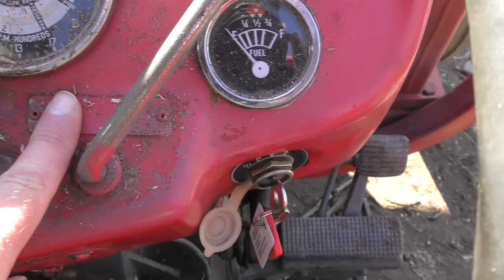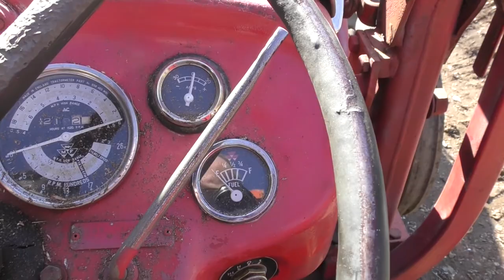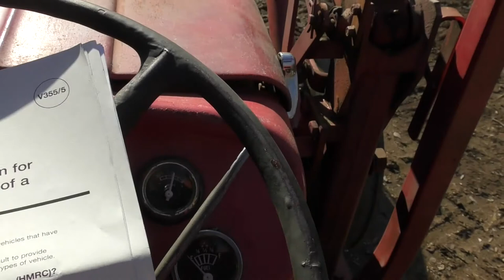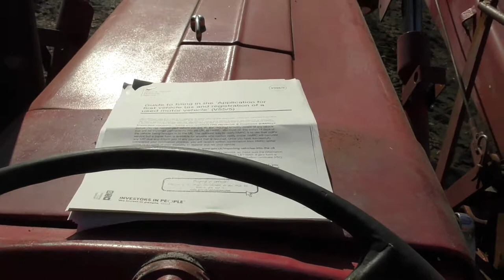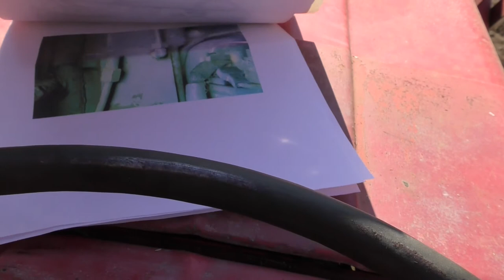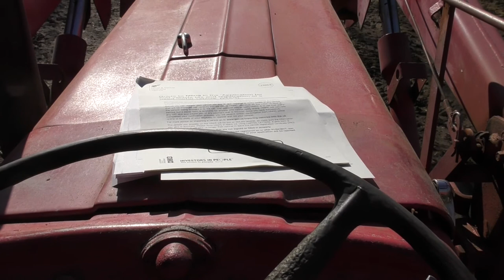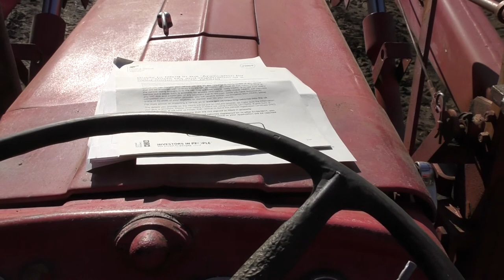Registering a vintage tractor with DVLA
I explain the process I am following to obtain a log book (V5) for the 50 year old MF 135 tractor. The tractor was bought from a dealer with a registration number but no log book. Apologies for the fact that this one may only be of interest to UK viewers.